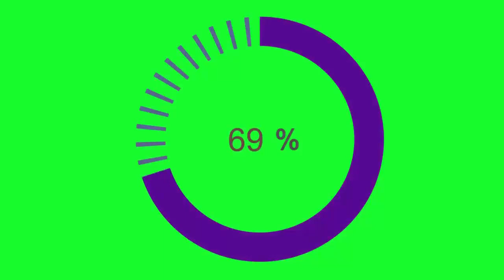LOADING..GREEN SCREEN EFFECT VIDEO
GREEN SCREEN EFFECTS, GIF'S  ARE IN MY CHANNEL

MY AIM : 100 VIEWS

FREE TO USE THIS  VIDEO